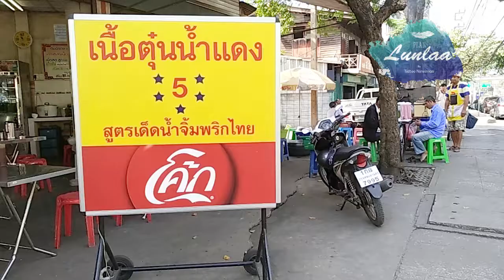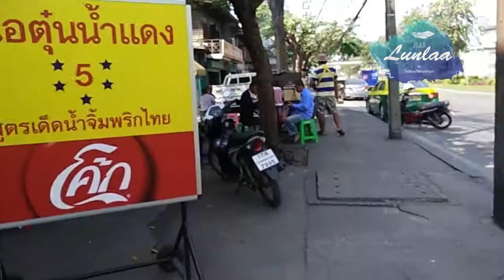เนื้อตุ๋นน้ำแดง สูตรน้ำจิ้มพริกไทยดำ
วันนี้ Planlunlaa ขอเสนอ แผนที่อร่อย
ร้านเนื้อตุ๋นที่มีทีเด็ดตรง เนื้อตุ๋นชิ้นใหญ่สะใจเปื่อยๆนุ่มๆละลายในปากแบบไม่ต้องเคี้ยว
เนื้อสดนุ่มๆมี ความคล้ายเนื้อหมักราดหน้า ทำให้เนื้อนุ่มมมเด้ง
ลูกชิ้นกรอบอร่อยไม่แป้ง แต่ที่แตกต่างคือ น้ำจิ้มพริกไทยเข้มข้น ที่จะเอามาจิ้มเนื้อเพียวๆ หรือจะใส่ซุปให้เผ็ดพริกไทยก็ได้ ตามชอบ
ที่ตั้งร้านอยู่บริเวณ ถนนเพชรเกษมระหว่างซอย 3 กับซอย 5 ติดกับปั๊ม ปตท. จอดรถริมถนนได้หรือหน้าร้าน 7-11 ภายในปั๊มน้ำมัน (ตอนนี้ปั๊มปิดอยู่น๊า) เปิดตั้งแต่เวลา 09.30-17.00 น. หยุดทุกวันอาทิตย์ สอบถามเพิ่มเติม โทร , 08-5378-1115